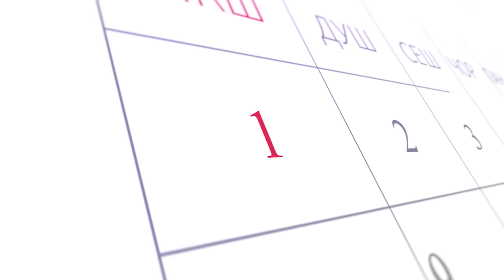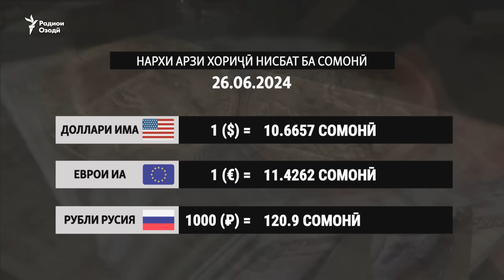Кумита аз марги се ҷавон хабар дод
Додгоҳи Маскав шикояти гумонбари ҳамла ба “Крокус”-ро рад кард
Нахуствазири Покистон ба Душанбе меравад
Марги се ҷавон аз раъду барқ ва сел
Ифтитоҳи бинои нави порлумон ва ҳукумат, ки бо пули Чин сохта шуданд
Ва назари сокинон дар бораи "либоси бегона"